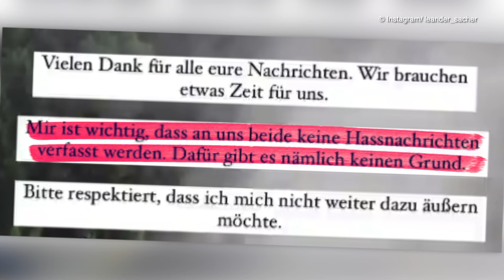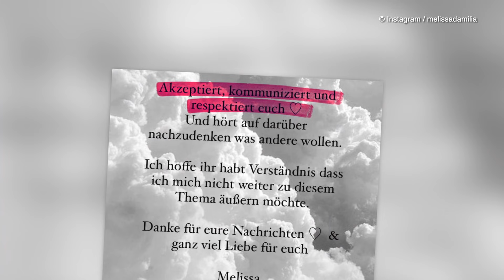Fotos gelöscht: Haben Melissa und Leander Sacher eine Krise?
Ist bei Melissa Damilia (26) und Leander Sacher (24) alles aus und vorbei? Das vermuteten die Fans zumindest, nachdem die einstige Bachelorette und ihr Freund alle gemeinsamen Bilder von Social Media gelöscht hatten und sich gegenseitig entfolgt sind. Jetzt meldete sich die Brünette aber mit einem Statement, dass darauf schließen lässt, dass das Paar an seiner Beziehung arbeitet und nur eine Krise überwinden muss. "Wir brauchen Zeit. So ist das Leben – wir können es nicht planen: Wir lernen, wir sind verletzt, wir lieben, wir weinen, wir lachen und das alles immer und immer wieder", schrieb sie auf Instagram. (dko/the)